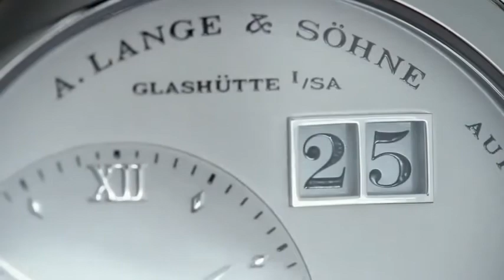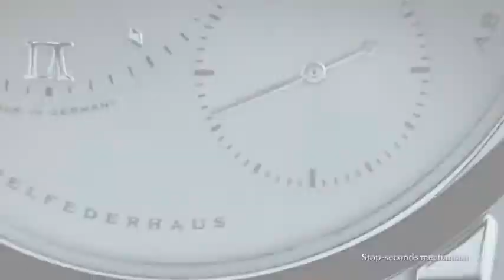A. Lange & Sohne - Lange 1